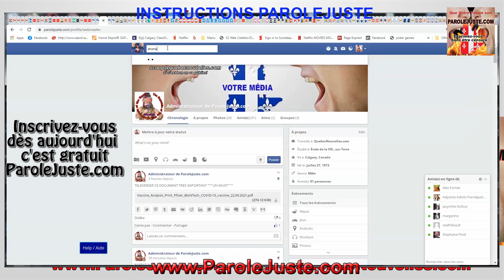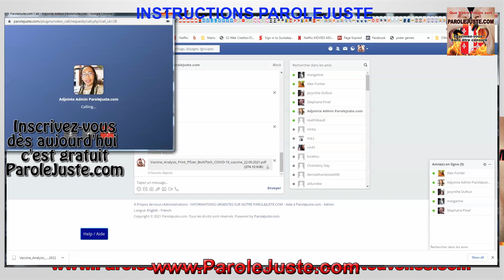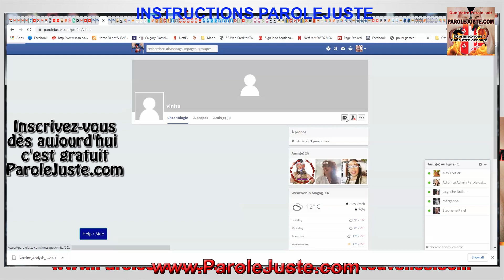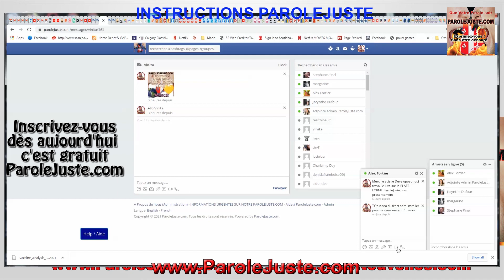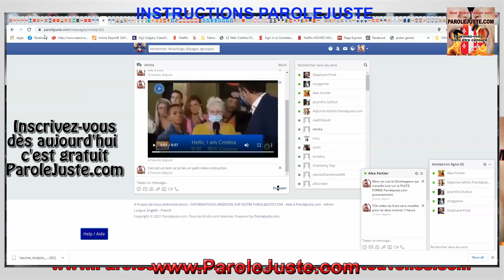RAFRAÎCHIR VOTRE NAVIGATEUR ParoleJuste.com (manoeuvre à savoir et qu’on utilise très souvent)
RAFRAÎCHIR VOTRE NAVIGATEUR  ParoleJuste.com (manoeuvre à  savoir et qu’on utilise très souvent, pour économiser les serveurs)

Aussi on doit rafraîchir souvent le Navigateur  (Google Chrome, Opera, et Firefox sont valides avec ParoleJuste.com, donc fonctionne bien) en haut a gauche , exemple lorsque tu CHAT

1- Tu envoie du texte, fait ENTER  / ENTRÉE
2- Ensuite tu envoie une photo (MAIS ELLE NE CHARGE PAS)
DONC tu dois rafraichir la page du navigateur et HOP LÀ !, cela fonctionne, (VOIR LES PHOTOS)  des vidéos sur cela suivront sur notre chaine YOUTUBE (Réseau Magickey)

3-Même chose peut se passer lorsque tu installe des actualités dans ton FIL d’actualités, PAGE ou GROUPE, PENSEZ À RAFRAÎCHIR SOUVENT votre navigateur avant de faire

Pourquoi On programme ainsi maintenant car cela allège les serveurs à 50%, (on économise de $$$$$)   quand on regarde la plateforme de solidarita.net (de Jean Jacques Crevecoeur) avec moins de 500 pers. comme membres cela plante toutes les 2 ou 3 clics ou presque,

Nous ici on peut recevoir de la façon  suivante:

On fait cela pour RECEVOIR EN CAPACITÉ PRÉSENTEMENT environ 20,000 - 25,000 membres, ensuite je rajoute un autre serveurs pour 25,000 membres,

N'oublions pas que FACEBOOK vaut 930$ milliards, nous on commence mais “On plus d'un tour dans notre SAC”….Faut penser à être efficace!

QuebecNouvelles.com est le Centre d’informations pour les urgences, les dernières communications (VRAIES (du Peuple, Lanceurs d’Alertes, Organisateurs, ) ET CEUX DONT ON A DE SÉRIEUX DOUTES  (TVA, Radio-Canada, La Presse et autres..etc…)

ParoleJuste.com est la plateforme social qui va servir à s’organiser par région (au Québec), par des groupes,  etc… très similaires à Face-de-Bouc,     pour les communications, les échanges, informations sur la situation à  jour,  les partages, on peut monter des groupes, avoir des amis (es)  jusqu’à 10 000 contacts sans être censuré. Faire autant de LIKES qu’on veut, la Plateforme est sans censure, sauf qu' il faut être respectueux et ne pas faire rien de criminel, sinon tout va.

Vous pouvez faire un appel téléphonique entre 2 personnes, via notre CHAT Messager. L’option vidéo va venir plus tard (besoins de don $$$) , on attend les dons pour pouvoir payer les serveurs,  et développement futures (amélioration constante de la Plate-forme) . Notre programmeur travaille comme très fort jour et nuit depuis les 25 derniers jours en bénévole $0.00/hrs, il donne tout son temps.

FINANCEMENT
VU que le site web est dédié au Peuple Québécois,  les dons sont importants, le peuple sera responsable de faire les dons à la fondation afin de maintenir les services du peuple , sans dons plus de service , le people apprendra a maintenir ses propres services et deviendra responsible d’une partie des serveurs.  C’est du Gagnant-Gagnant des 2 côtés.   Une nouvelle genre de structure adapté au temps d’aujourd’hui 2021.

 Il était temps que le peuple Québécois se réveille!

 UNE SUGGESTION DE DONS $  de $5-$100  est suggérée fortement pour maintenir cette plateforme unique en son genre.

POUR FAIRE UN DON A NOTRE FONDATION QUI SUPPORTE ParoleJuste.com  &  QuebecNouvelles.com
Les 2 sites (QuebecNouvelles.com  & ParoleJuste.com) , on touche chaque jour des milliers de gens au Québec.  Les statistiques sont publiés sur la page Facebook de QuebecNouvelles.com  (Page Pro) …On pédale en TTITITITI… , on est un organisme, une Fondation (Sans but lucratif) là  pour supporter le Peuple….Pas des Mère-Theresa  mais des gens qui ont une conscience,  pour que tous s’organise en ce moment  ….Si on ne s’organise pas très vite,  ON SE FERA BOUFFER PAR LE « DEEP STATE ».

Invitez le plus de gens rapidement afin qu’il commence leurs profiles, et soit prêt lors du BLACK-OUT .  (être prêt avant, c’est d’être sage)

Sera le site officiel du PEUPLE QUÉBÉCOIS DURANT LE BLACK-OUT pour les communications des Quebecois AUSSI le site web : PAROLEJUSTE.Com

Il sert aux lanceurs d’Alertes du Québec pour diriger les communications aux groupes respectifs en région du Québec.